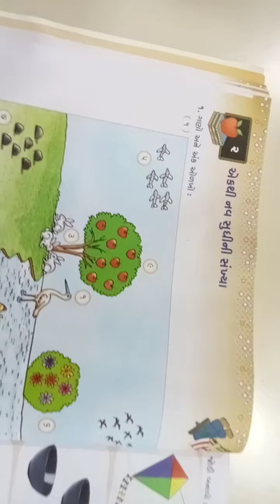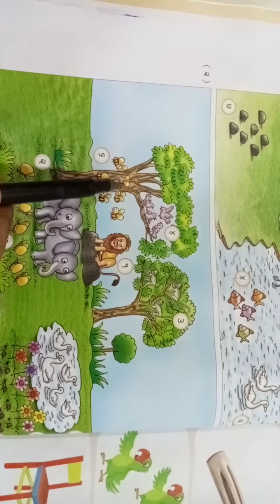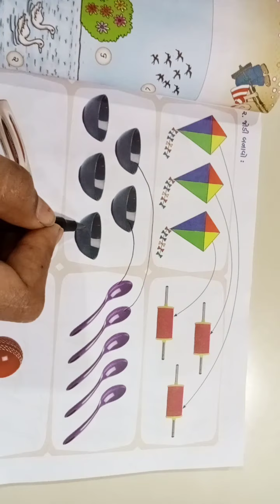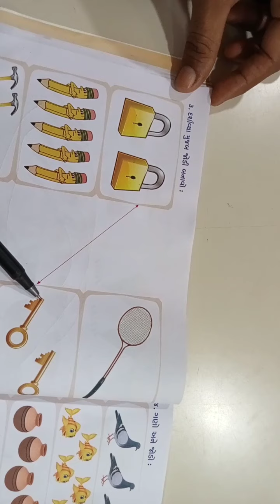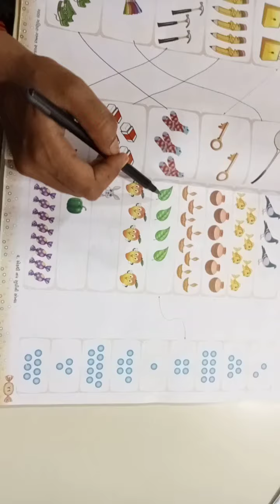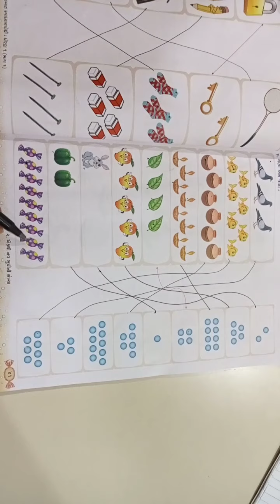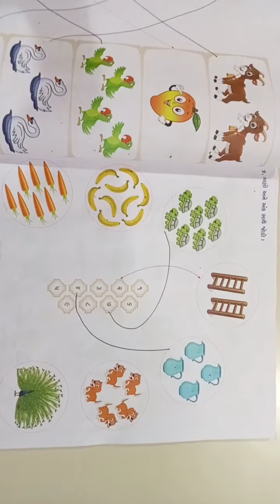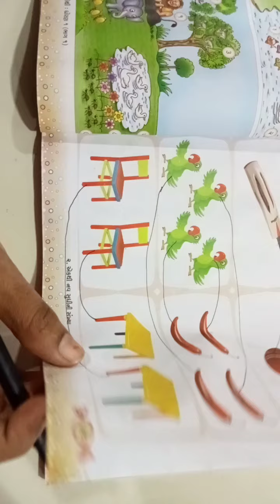August 25, 2021